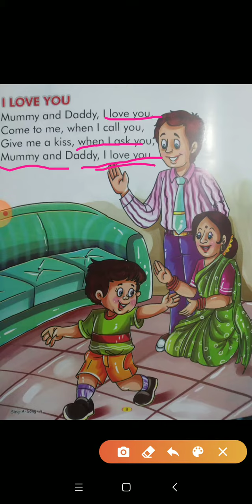Class Nursery Subject-English Rhymes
Poem I Love You